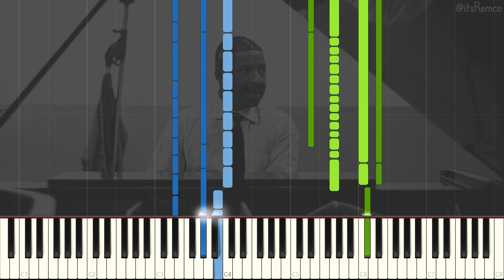Erroll Garner - The Original Misty 1954 (Jazz Piano Ballad Synthesia + Double Bass)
The original Misty 1954 by Erroll Garner.

Wikipedia:
Erroll Louis Garner was an American jazz pianist and composer known for his swing playing and ballads. His best-known composition, the ballad "Misty", has become a jazz standard. Scott Yanow of Allmusic calls him "one of the most distinctive of all pianists" and a "brilliant virtuoso." He received a star on the Hollywood Walk of Fame at 6363 Hollywood Blvd. His live album, Concert by the Sea, first released in 1955, sold over a million copies by 1958 and Scott Yanow's opinion is: "this is the album that made such a strong impression that Garner was considered immortal from then on."

Garner was born with his twin brother Ernest in Pittsburgh, Pennsylvania on June 15, 1921, the youngest of six children in an African-American family. He attended George Westinghouse High School (as did fellow pianists Billy Strayhorn and Ahmad Jamal). Interviews with his family and music teachers (and with other musicians), plus a detailed family tree are given in Erroll Garner: The Most Happy Piano by James M Doran.

Garner began playing piano at the age of three. His elder siblings were taught piano by Miss Bowman. From an early age, Erroll would sit down and play anything she had demonstrated, just like Miss Bowman, his eldest sister Martha said. Garner was self-taught and remained an "ear player" all his life, never learning to read music. At age seven, he began appearing on the radio station KDKA in Pittsburgh with a group called the Candy Kids. By age 11, he was playing on the Allegheny riverboats. In 1937 he joined local saxophonist Leroy Brown.

He played locally in the shadow of his older pianist brother Linton Garner.

This video quote:
"Nobody can hear you read music" - Erroll Garner